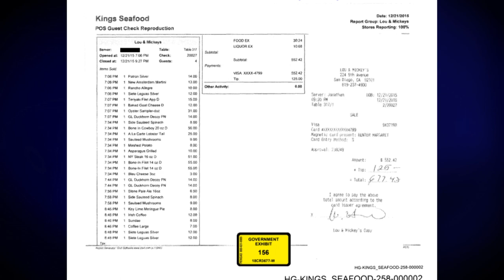Margaret Hunter Sentenced To Eight Months Home Confinement For Misusing Campaign Funds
Today the wife of former Congressman Duncan Hunter was sentenced after pleading guilty to misusing thousands in campaign money for personal gain. KPBS Reporter Matt Hoffman says Margaret Hunter’s sentencing comes more than two years after she and her husband were first indicted.